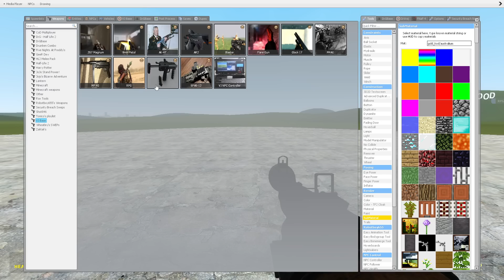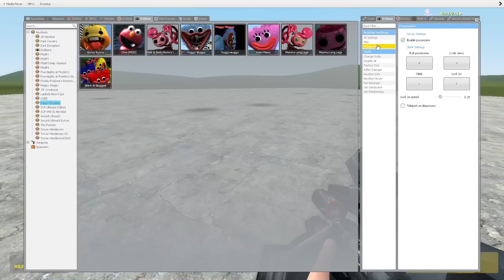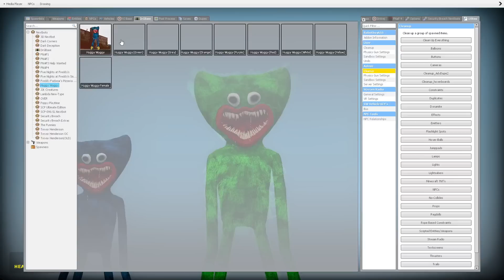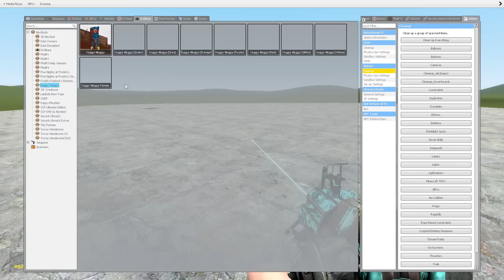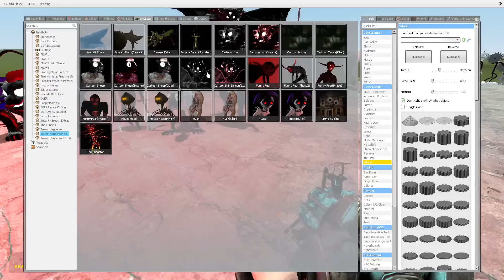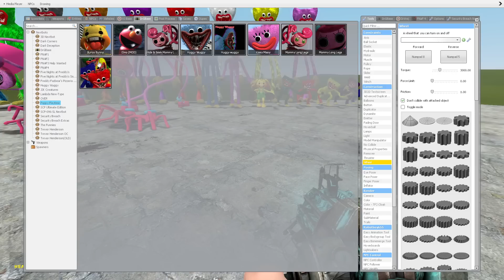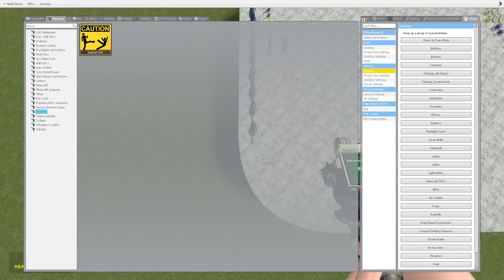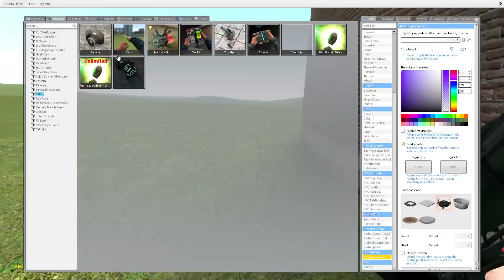ALL POPPY PLAYTIME CHAPTER 2 CHARACTERS VS ALL CARTOON CATS In Garry's Mod! Trevor Henderson OCs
Hello friends! This is Garry's Mod. And in this video you will see: ALL POPPY PLAYTIME CHAPTER 2 CHARACTERS VS ALL CARTOON CATS In Garry's Mod! Trevor Henderson OCs